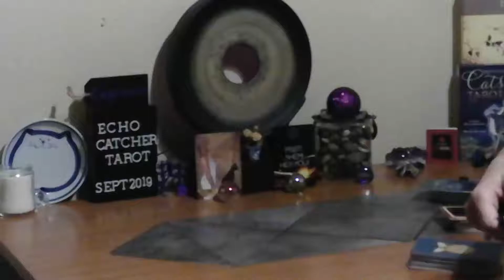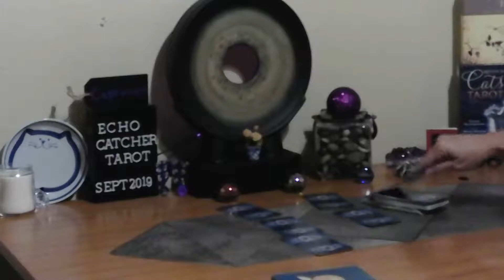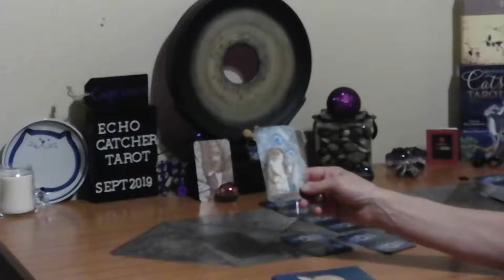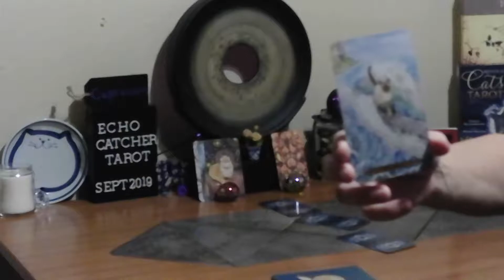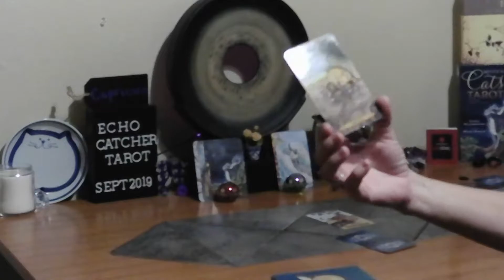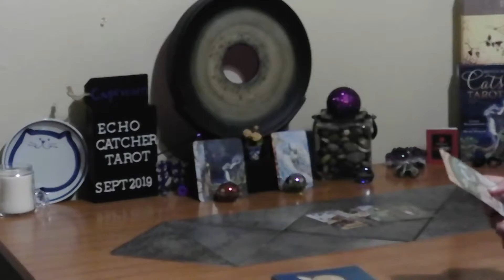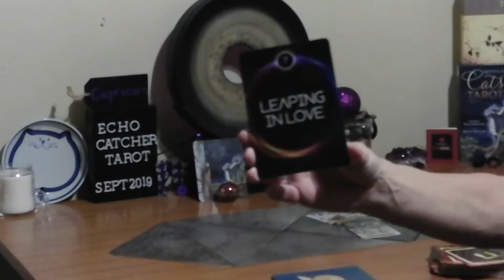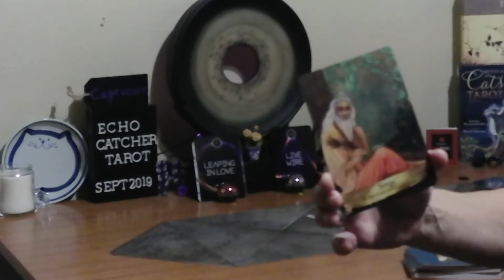Echo Catcher Tarot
Capricorn Sep 2019